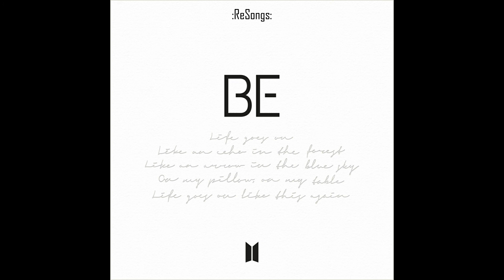[INSTRUMENTAL] Fly To My Room - BTS (방탄소년단)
(92% instrumental)